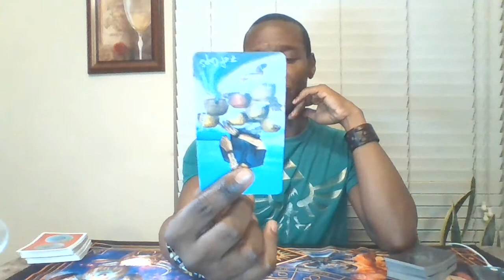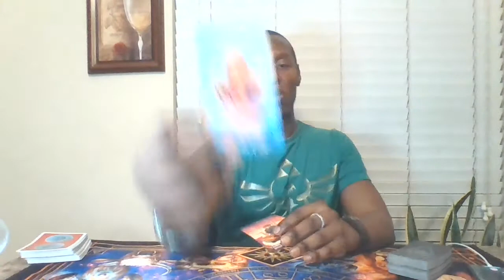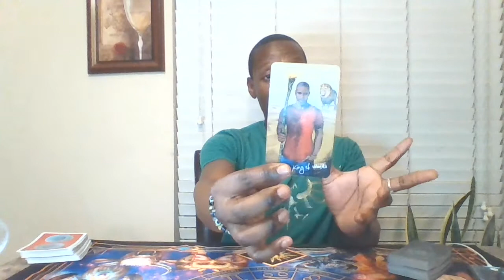♐🔥"Red Velvet Cakes" Sagittarius Weekly General Reading🏹♐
Here is where you will can find your general tarot and/or oracle card reading for the week!